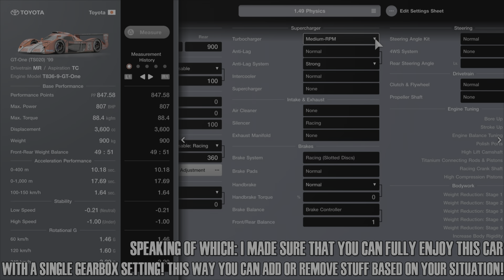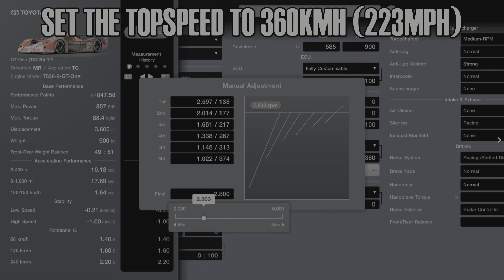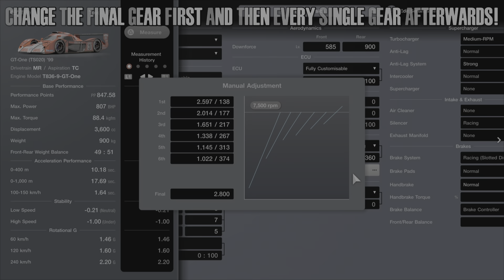[848PP] Toyota GT-One (TS020) Track Tune (1.49 Physics)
This Setup fixes various issues that have plagued this car since 1.49 dropped with some new suspension and tyre physics!

It features a completely new suspension, aerodynamic, lsd and gearbox settings for better stability and overall feel of the car!
It'll definitely feel like on rails now, promise :)

Artist: HSG Sound
Song: Hypersonic GP

Timestamps:
Intro 0:00
Tuning Setup 0:05
Outro 2:27